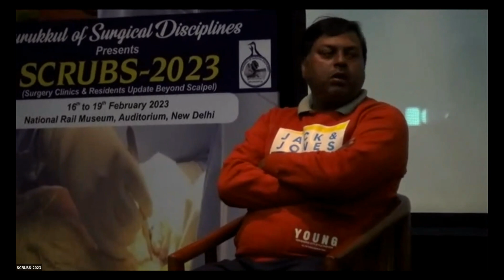Register for SCRUBS 2024 | March 01 - 04, 2024 | New Delhi | Registration Link in Description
TO REGISTER -

Gurukkul SCRUBS is an annual academic event (both online and offline) for surgery residents and trainees across the globe who intend to excel in the field by learning from the Masters !!

A must-attend event for all the students interested in -

1. Sharpening their clinical skills and approach to a surgical case
2. Learning to make a correct diagnosis and evidence based management
3. Acquiring vital tips and tricks of cracking MS/DNB/MRCS or any examination in Surgery across the globe

The course will span over four days from 1st - 4th March 2024 reflecting the best intellectual energies from highly distinguished surgeons who are postgraduate teachers and examiners across the country for various MS/DNB/MRCS exams and who have always been involved actively in the training and teaching of surgery residents at Gurukkul of Surgical Disciplines.

The scientific program is meticulously designed to enable the interactive exchange of state-of-the-art knowledge on clinical scenarios in the form of -

1. LIVE Demonstration of Clinical examination in Surgery on index cases
2. Clinical Case Presentations & Discussion with eminent surgeons and distinguished faculty
3. OSCE based/MOCK Examination session
4. Grand Rounds
5. Operative videos
6. Radiology and Pathology for a Surgeon - Live Demonstration
7. Tips & Tricks of Attending Theory/Practical Exams